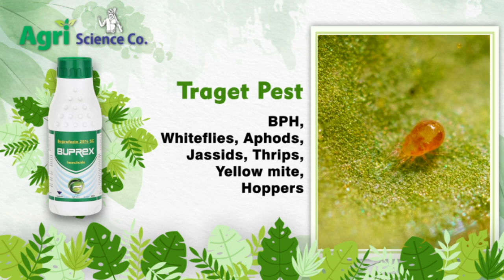BUPREX---Buprofezin 25% SC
BPH, Whiteflies, Aphods,Jassids, Thrips , Yellow mite, Hoppers.